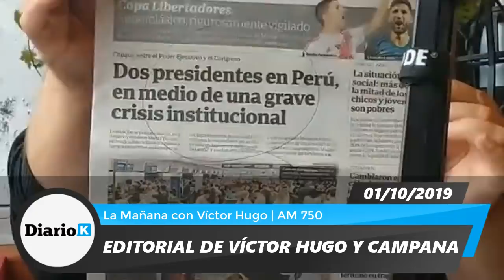"Miren esta tapa de Clarín de hoy, miren esta inmundicia por favor"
01/10/2019 | Editorial de Víctor Hugo Morales y Gustavo Campana sobre los datos de la pobreza y los intentos de la prensa hegemónica de ocultarlos | La Mañana con Víctor Hugo | AM 750